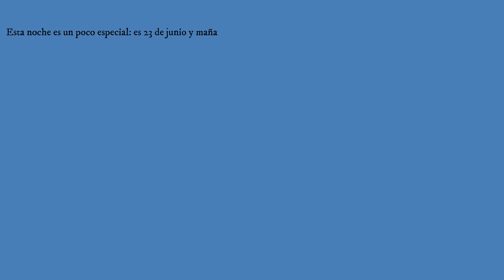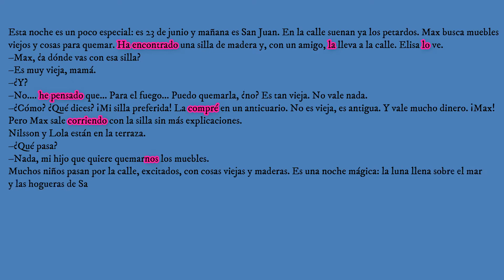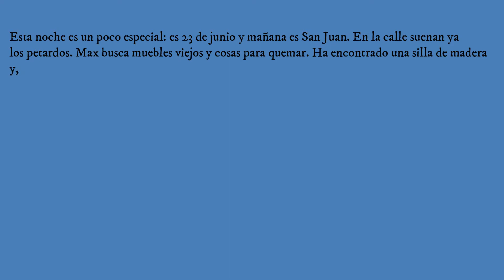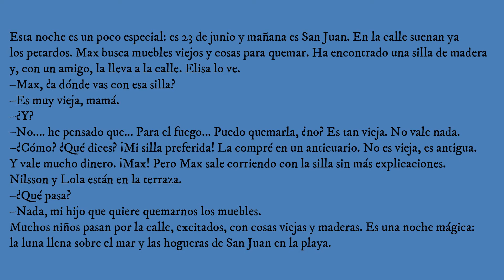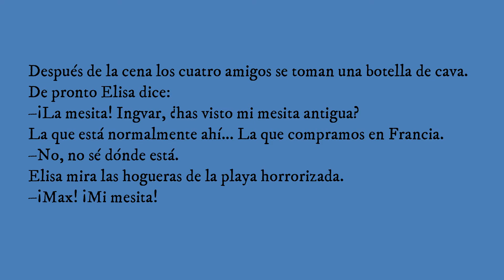#20 Читаем на испанском | Lola Lago “Vacaciones al sol” | Глава 15 ❤️💛❤️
⚡️Школа иностранных языков SLang School ⚡️

¡¡¡Buenos días!!!
🌺 Señoras y señores 🤩

Меня зовут Лариса, я кандидат филологических наук (специальность – Романские языки: испанский). Мы уже обсудили, какие именно иностранные книги читать. А сейчас я покажу, как именно читать, чтобы получить максимум пользы для усвоения языка. 💯

📑 Стратегия детального изучающего чтения.
📑 Подробный алгоритм чтения, первый год обучения, уровень А-1.
📑 Наш языковой материал – адаптированная аудиокнига на испанском языке «Vacaciones al sol» из серии «Детектив Лола Лаго».

📚 Перед тем, как начать, вы уже должны владеть элементарными знаниями грамматики, так как не зная исходной формы слова, вы просто не найдёте в словаре нужное вам значение. Вы должны иметь понятие о роде и числе существительного и прилагательного, знать, что такое инфинитив, уметь спрягать глаголы в настоящем и прошлом времени и разбираться в местоимениях.

И текст главы:

Capítulo 15.

Esta noche es un poco especial: es 23 de junio y mañana es San Juan. En la calle suenan ya los petardos. Max, busca muebles viejos y cosas para quemar. Ha encontrado una silla de madera y, con un amigo, la lleva a la calle. Elisa lo ve.
- Max, ¿a dónde vas con esa silla?
- Es muy vieja, mamá.
- ¿Y?
- No. he pensado que... Para el fuego... Puedo quemarla, ¿no? Es tan vieja. No vale nada.
- ¿Cómo? ¿Qué dices? ¡Mi silla preferida! La compré en un anticuario. No es vieja, es antigua. Y vale mucho dinero. ¡Max!
Pero Max sale corriendo con la silla sin más explicaciones. Nilsson y Lola están en la terraza. ¿Qué pasa? Nada, mi hijo que quiere quemarnos los muebles. Muchos niños pasan por la calle, excitados, con cosas viejas y maderas. Es una noche mágica: la luna llena sobre el mar y las hogueras de San Juan en la playa.
Después de la cena los cuatro amigos se toman una botella de cava. De pronto Elisa dice:
-¡La mesita! Ingvar, ¿tú has visto mi mesita antigua? La que está normalmente ahí... La que compramos en Francia.
- No, no sé dónde está.
Elisa mira las hogueras de la playa horrorizada.
- ¡Max! ¡Mi mesita!

la hoguera – костёр
la silla – стул
el fuego – огонь
la madera – древесина, деревяшка
de madera – из дерева
excitado – возбуждённый
lleno – полный
horrorizado – в ужасе
quemar – сжигать, жечь
valer – стоить, иметь ценность

Буду рада вас видеть на моих занятиях:
✔️ испанский           ✔️ итальянский
✔️ португальский   ✔️ английский
✔️ русский для иностранцев